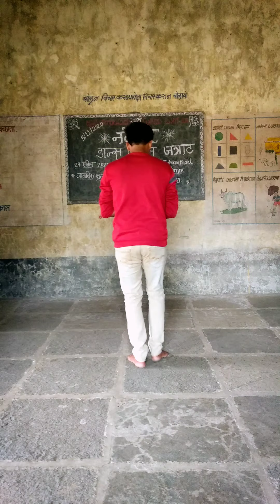नटले तुमच्या साठी | मुलाने सादर केलेली लावणी | by rajdancer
मी एक मुलगा आहे.. मी उत्तम प्रकारे लावणी करू शकतो.. तीच मी पब्लिक पर्यंत पोचवायचा आहे. फक्त तुमच्या सर्वांची साथ पाहिजे.. मी dance choreographer आहे..

dance cover Natale tumchya sathi

style lavani

choreography rajdancer

face book

raj jack

instagram I'd

rajdancer 2021